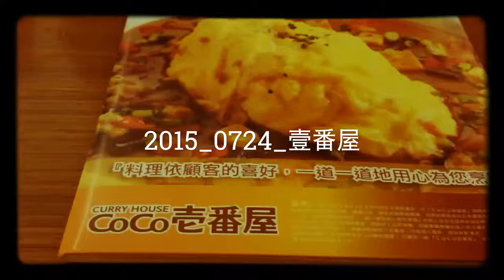2015_0724_壹番屋